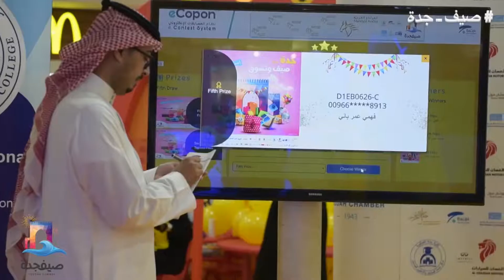جانب من فعاليات صيف جدة 1438 سحب الجامعة بلازا EVENT PLUS